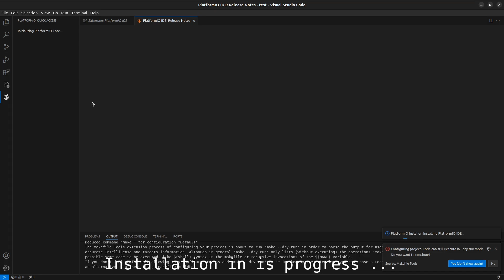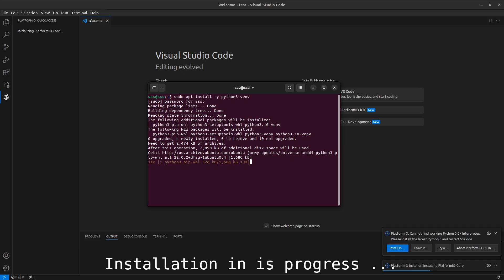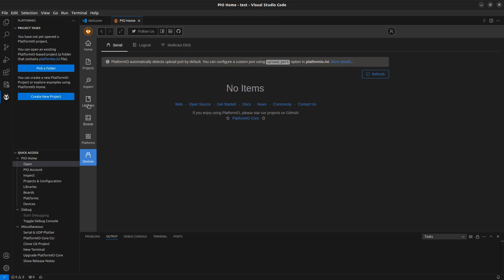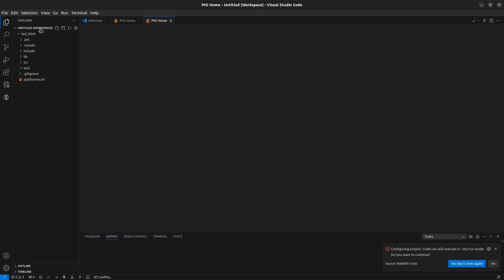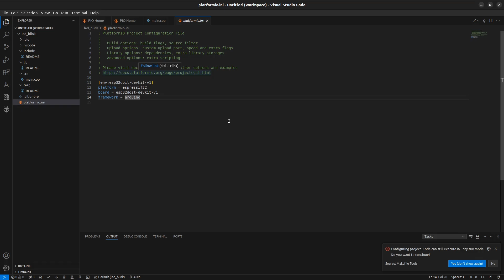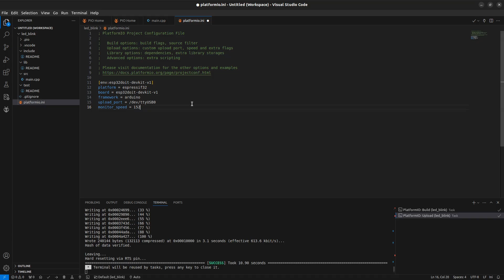How to Program Arduino in VS Code with PlatformIO on Ubuntu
Welcome back to the channel! In this video, we'll show you how to program an Arduino using Visual Studio Code and PlatformIO on Ubuntu.

Here's what we'll cover:

    Installing PlatformIO in VS Code
    Setting up PlatformIO and resolving common installation errors
    Exploring the Project Explorer and understanding the structure of PlatformIO projects
    Configuring the platformio.ini file with environment variables, platform name, board type, and port number
    Adding libraries to your project
    Writing and compiling a simple LED blinking code
    Uploading the code to your Arduino board and troubleshooting upload errors